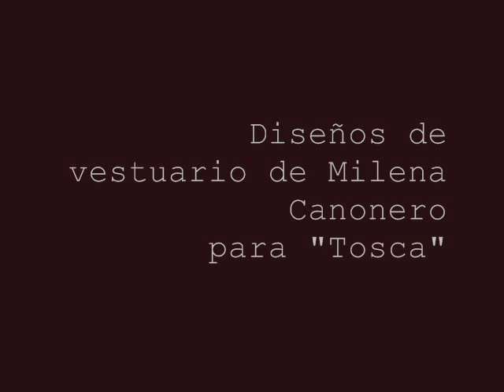Opera costumes: Milena Canonero "Tosca"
Primera parte:

Tosca  09/21/2009. Met
Puccini-Giacosa/Illica

Tosca. Karita Mattila
Cavaradossi. Marcelo Álvarez
Scarpia. George Gagnidze
Sacristan. Paul Plishka
Spoletta. Joel Sorensen
Angelotti. David Pittsinger
Sciarrone. James Courtney
Shepherd. Jonathan A. Makepeace [Debut]
Jailer. Keith Miller

Conductor. James Levine

Production. Luc Bondy [Debut]
Set designer. Richard Peduzzi [Debut]
Costume designer. Milena Canonero
Lighting designer. Max Keller

A co-production of the Metropolitan Opera, Bayerische Staatsoper and Teatro alla Scala.
Production photos of Tosca by Ken Howard/Metropolitan Opera.

Segunda parte:

Tosca. 04/14/2010. Met
Puccini-Giacosa/Illica

Tosca. Patricia Racette
Cavaradossi. Jonas Kaufmann
Scarpia. Bryn Terfel
Sacristan. John Del Carlo
Spoletta. Eduardo Valdes
Angelotti. David Pittsinger
Sciarrone. Jeffrey Wells
Shepherd. Jonathan A. Makepeace
Jailer. Keith Miller

Conductor. Fabio Luisi

Production. Luc Bondy
Set designer. Richard Peduzzi

Production photos of Tosca by Cory Weaver/Metropolitan Opera.